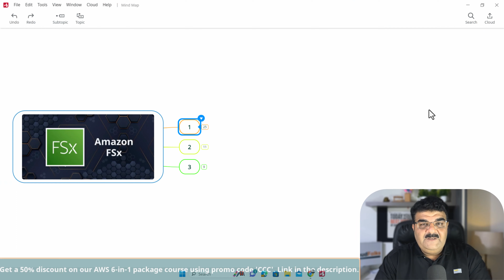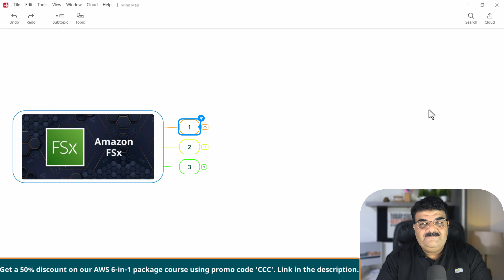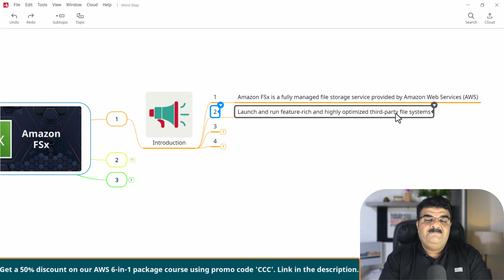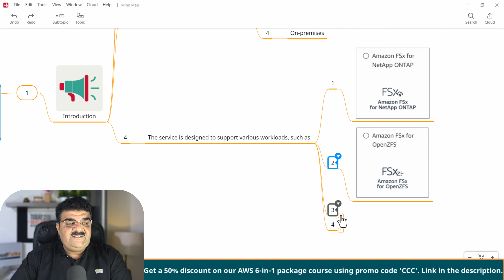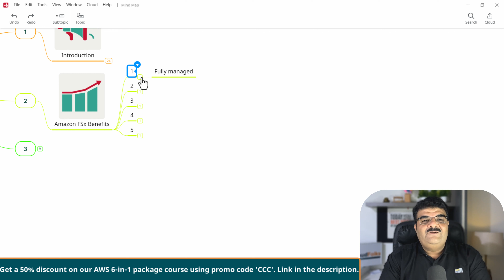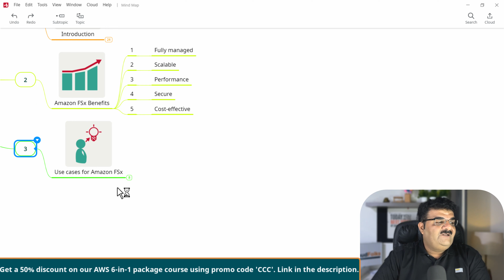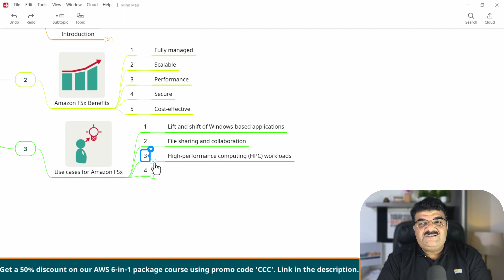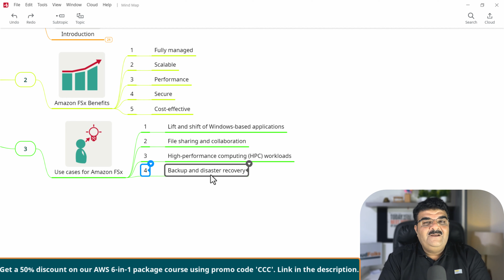Day 47/100 || AWS FSx Introduction || 100 Days Cloud Challenge || AWS IN HINDI || Bhavesh Atara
Unlock the full potential of cloud computing with CloudFolks HUB’s Hybrid Training (On Demand Videos +Weekly Lifetime LIVE with Expert Bhavesh Atara)
Click On The Link Below And Get Lifetime Membership in AWS 6 Course In 1 Package (Available In Hindi/English Language)

Embark on your cloud education journey with our new video, "Introduction to Amazon FSx: The Game Changer in File Storage Solutions." This comprehensive guide is the perfect starting point for students and IT professionals eager to understand the nuances of Amazon's fully managed file storage service.

In this tutorial, we delve into the operational excellence of FSx, highlighting its distinct features and benefits, and how it revolutionizes file storage methodologies in the AWS ecosystem. We clarify complex concepts with real-world examples, ensuring an engaging learning experience for both academic scholars and industry practitioners.